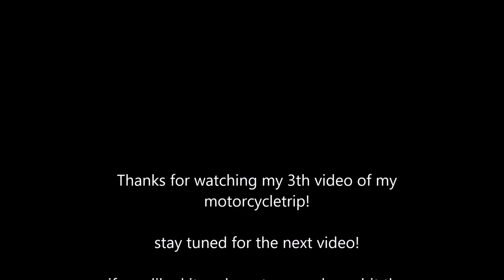Motorcycle trip in Europe / Day 3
motorcycle trip/ adventure to Switzerland.

With my honda nc 700 x

third day
Did go skydiving in the morning! Awesome experience in such a beautiful nature and landscape. Drove around thunseree and enjoyed the view over the lake. Started my return journey. had some rain, arrived ad a motorcycle camping. verry nice ambiance.

Day 4 will come soon!